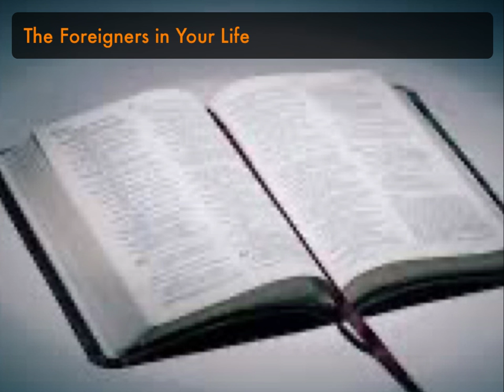The Foreigners in Your Life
To some married people, ‘foreigners’ are people of their own age who are still single whereas they have been married for years. It’s unbelievable how even some Christians seek to distance themselves from their unmarried age mates.